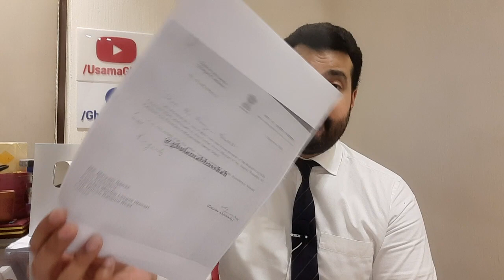Maryam Nawaz ny haar maan li, Maulana ki mintain, kya hony wala hai? bari khabar